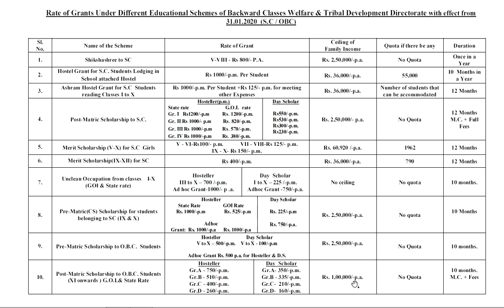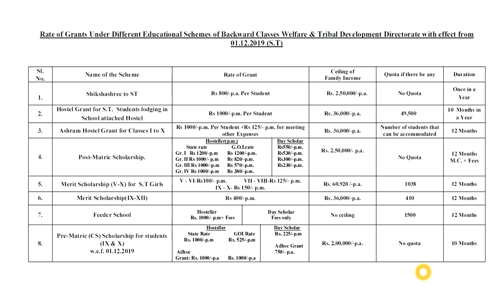ছাত্রছাত্রীদের বিভিন্ন ধরনের স্কলারশিপ নিয়ে বিস্তারিত আলোচনা করা হলো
Different types of Scholarship for West Bengal Students,
Date : 29/07/2020